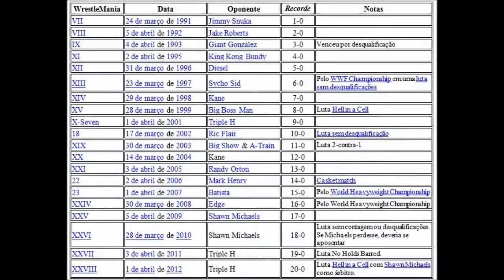The Streak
P H

Productions

WWE

₢ 2013